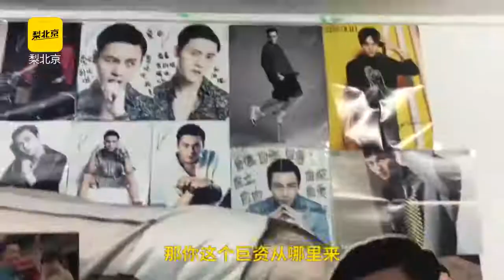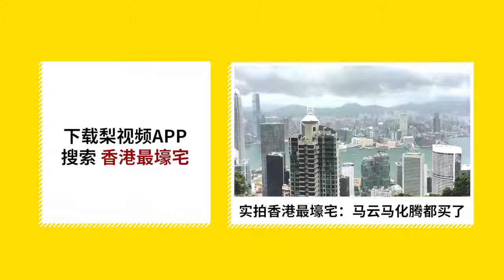陈伟霆的这位超级迷妹是位超级学霸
陈同学是北京航空航天大学学生，喜欢陈伟霆四年多，是一位“资深迷妹”。作为迷妹，她已经花费十万块，拍了一万多张照片,但她从来不用父母的钱，只用实习工资、压岁钱和奖学金。“考试很好，就奖励自己探班。”